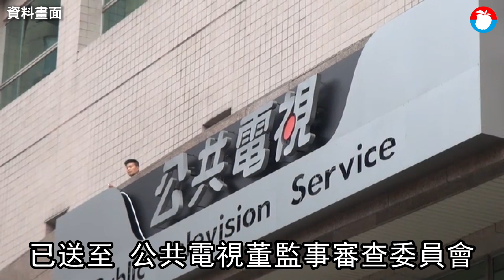政院補提14名公視董事拼下周一過關 李永得：3人偏藍4偏綠符政治多元 | 台灣 蘋果新聞網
文化部昨公布第七屆公視董監事候選人補提名名單，董事提名14人、監事提名4人，包括歌仔戲名角唐美雲、《財訊》社長謝金河、影評人聞天祥、智冠科技董事長王俊博、PTT創辦人杜奕瑾、義美董事長高志尚都在名單上。文化部長李永得今召開記者會說明，強調這次補提名人選已考慮「政治多元」，他自己理解，其中有3位「中間偏藍」、4位「中間偏綠」，但相信都能在董事會中理性討論，強調這份名單符合公視的公共價值跟媒體未來趨勢。審查會議預計下周一召開。